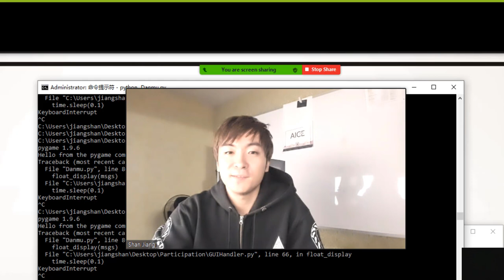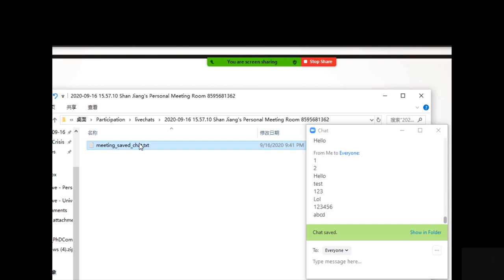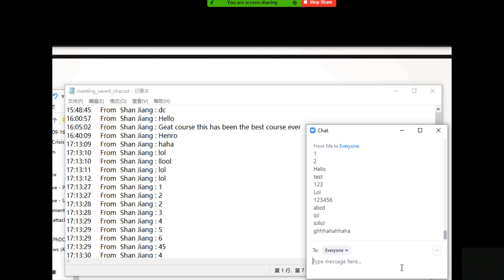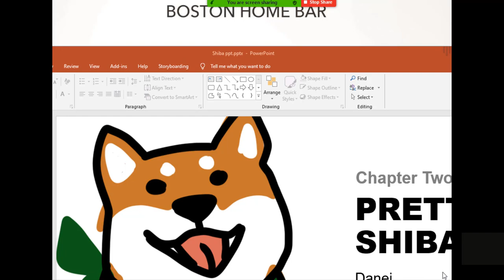用Python给你的ZOOM视频加上弹幕功能 - Add floating chat message barage to your Zoom live broadcast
本视频介绍如何让Zoom主讲人可以在直播视频过程中加上弹幕功能

This video illustrates how to add floating chat message barage to your Zoom live broadcast to make your live broadcasting more interactive with the attendees